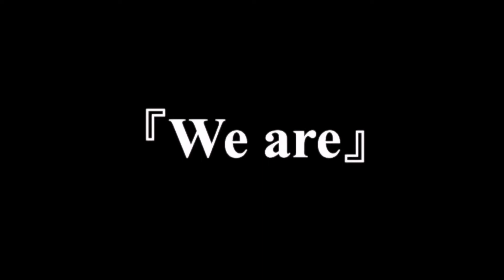【Drum Cover】We are / ONE OK ROCK【Covered by Rin (Far From Perfect)】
『We are / ONE OK ROCK』

Covered by Rin (Far From Perfect)

▼Far From Perfect  Original Music Video

▼Other videos that we covered